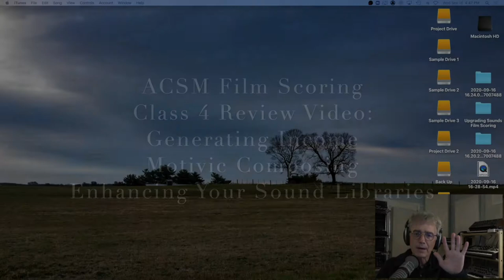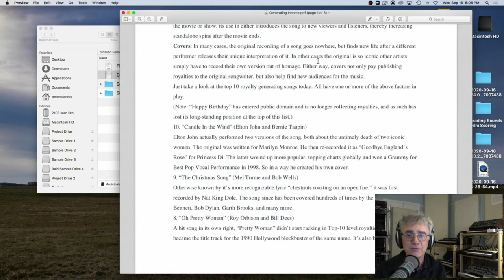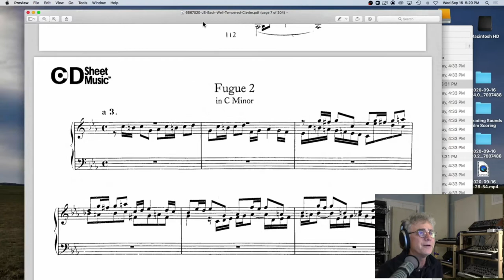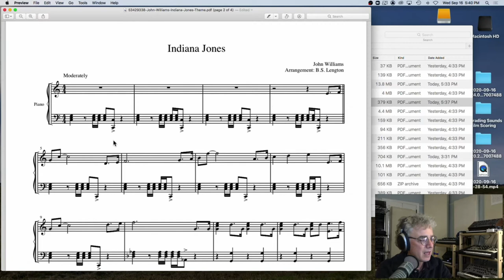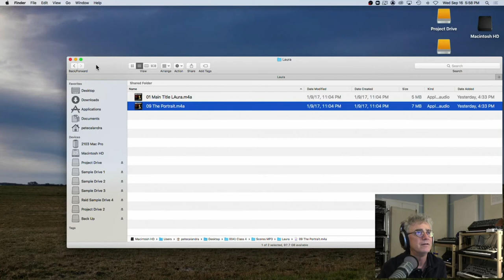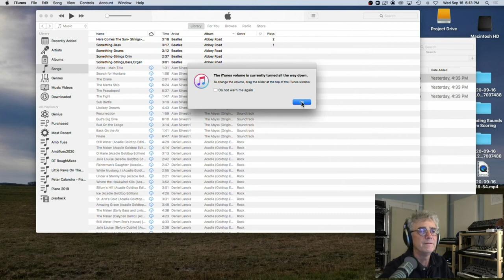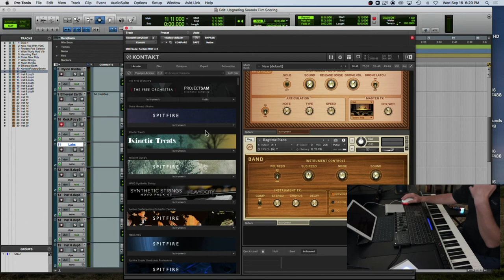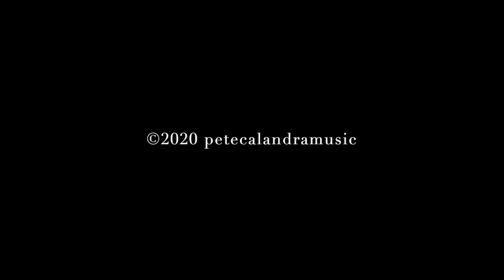ACSM Film Scoring Class 4: Generating Income, Motivic Composing and Growing Your Sound Libraries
Aaron Copland School Of Music, Queens College, CUNY Fall 2020 Semester
Film Scoring Class 4 Review Video

00:00 Intro
00:48 Historical discussion of working musicians
04:43 Generating Income
05:41 Intellectual Property Rights/ PRO Discussion
12:38 Different ways songs generate income
41:47 Intro to Motivic Composing
01:21:26 Expanding your sound palette with free libraries and easy programming tips